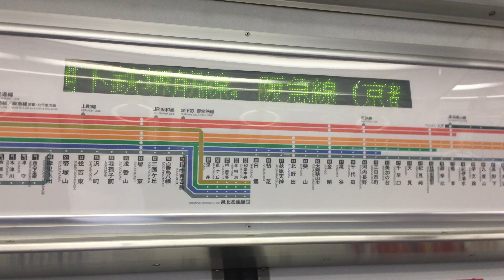南海の車内電光板 天下茶屋到着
住吉東で３列車待ちは時間によってあります。